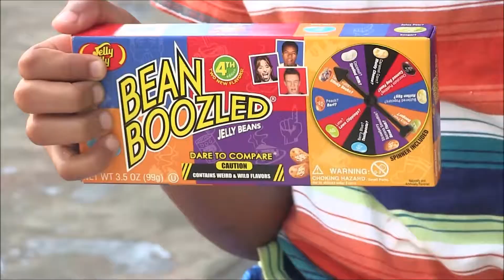Bean Boozled Challenge and Waterslides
Watch as the kids go head to head in a Bean Boozled Challenge.  Barf, grass clippings, and rotten eggs are just a few of the flavors in this challenge.  After, the kids have a water slide race.  Who will win??!!  Special thanks to The Woodlands Resort for allowing us to film.